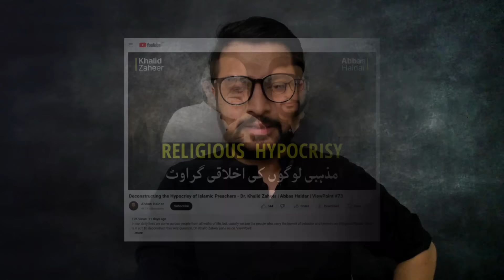M. Tariq Masood v/s Salman Taseer, Asia Bibi, Junaid Hafeez & Mishal Khan | Abbas Haidar (Meri Rai)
During his recent visit to Canada, Mufti Tariq Masood's during a speech said that there are grammatical mistakes in the Quran because the Prophet of Islam didn't know how to write or read. This statement was termed as blasphemous by scholars all around. Finally, Mufti Tariq Masood took back his words and publicly repented. But such opportunity was not given to Salman Taseer, Asia Bibi, Junaid Hafeez & Mishal Khan, Why? Let's deconstruct that in 'Meri Rai'.

Abbas Haidar is a journalist of Pakistan origin.
He started his education in Engineering, and did his BS in Civil Engineering from Sir Syed University of Engineering & Technology, Karachi. He also studied as an exchange student at the Minnesota State University, USA. Then he did his Masters in Engineering Management from the University of Alberta, Canada. Finally he landed at Center of Excellence in Journalism, IBA, Karachi for his Masters in Journalism - where be also won a Gold Medal in the same.

Time Stamps:
0:00 In this Video
0:58 Living in Contradictions
3:36 Mufti Tariq Masood's Blasphemy
5:33 Who am I?
8:15 Cessment of Intentions
10:24 Tariq Masood's Opinion of Blasphemy Lynchings
11:40 Salman Taseer, Junaid Hafeez, Asia Bibi, Mishal Khan
13:23 Superior Complexity of Islam
16:07 Islam as a Body of Knowledge
18:53 When Islam was Ruling
21:22 Islamic Thought v/s Islam
23:34 Fiqah e Hanafi on Blasphemy
25:27 Are we children of a lesser God?
28:30 Why do I speak out?

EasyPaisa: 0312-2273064